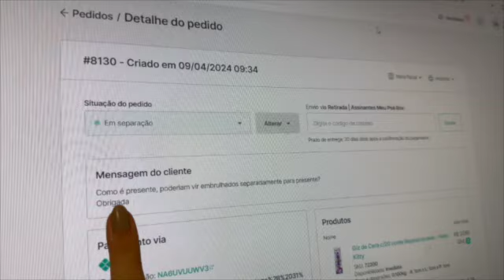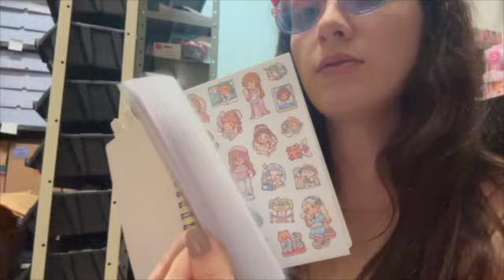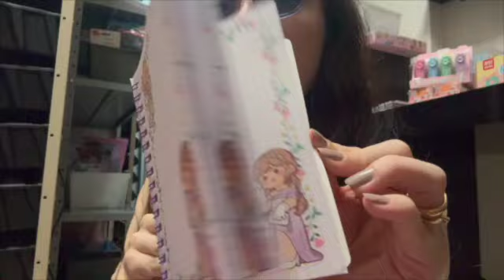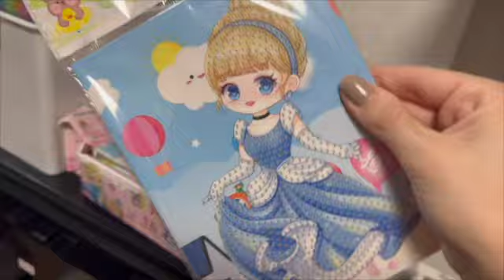Novidades de papelaria + BASTIDORES DA MEU POÁ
Oiiii Poáloverssss! Chegou reposição e novidade dos produtos mais amados de papelaria aqui na Meu Poá! Tour pelas novidades e bastidores embalando pedido e cadastrando produto no site, vem comigo!

Já deixa aqui nos comentários o que vocês querem ver nos próximos vídeos!

Planos a partir de R$67 por mês!

Beijo da Lelê